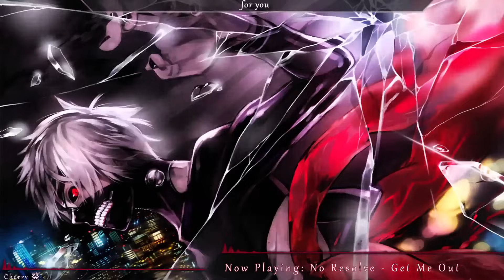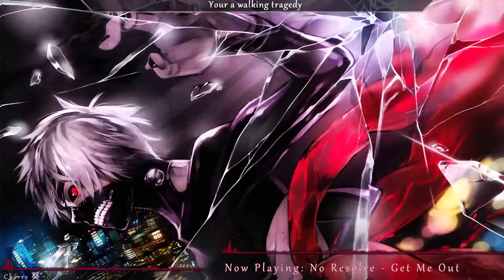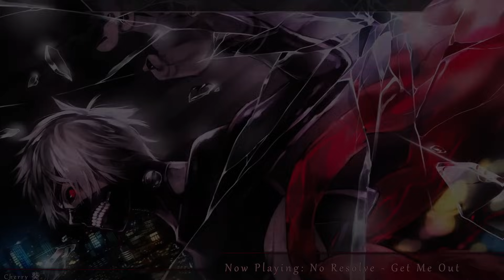Nightcore - Get Me Out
Artist: No Resolve

Please support the Original Artist:
~No Resolve